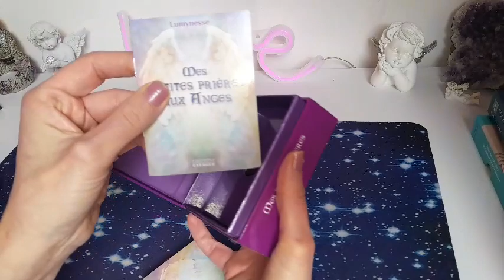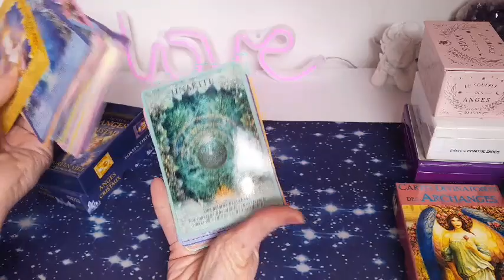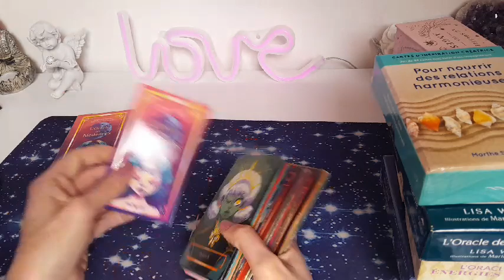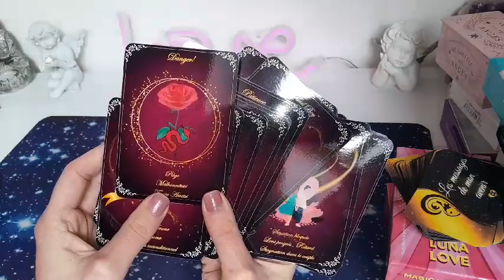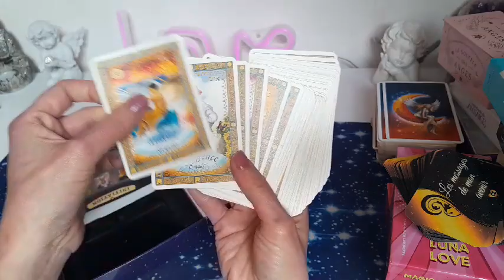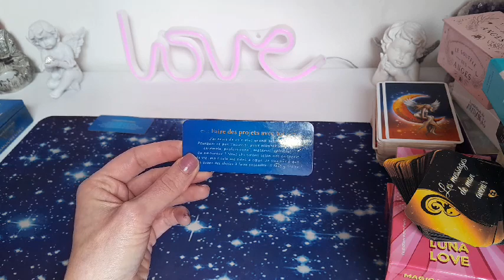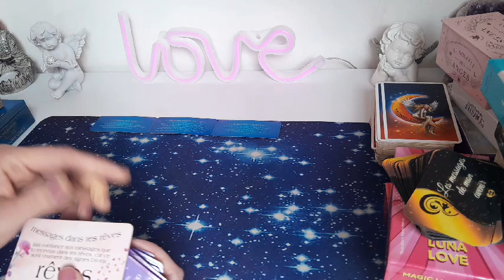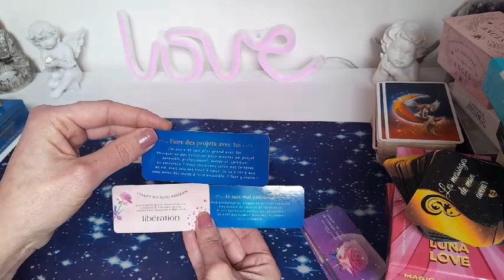🔮💞VOTRE AUTRE EST MAL ENTOURÉ MAIS VA COUPER AVEC CERTAINS LIENS TOXIQUES! IL AVANCE VERS VOUS...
Pour une consultation privée, vous pouvez me contacter par:
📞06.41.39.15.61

🔮ORACLES EN VENTE DE MA COLLECTION:
- Cartes divinatoires des Archanges: 20€
- L'Oracle des Anges et des Cristaux: 20€
- L'Oracle des Énergies divines: 25€
- L'Oracle Mes petites prières aux Anges: 13€
- Le petit oracle des Archanges: 13€
- Oracle Le Souffle des Anges: 12€
- L'Oracle de l'Ame intuitive: 20€
- L'Oracle pour nourrir des relations harmonieuses: 10€
- Oracle Les Messages de mon avenir: 15€
- L'Oracle XAVAME: 25€
- L'Oracle Love Soul: 30€
- L'Oracle Lune de Jupiter: 25€

🔮VOICI LES PRESTATIONS QUE JE PROPOSE:
       🦋 Guidance sentimentale

 🪷MES FORMATIONS ET ATELIERS:
       🦋 Formation Soin énergétique LAHOCHI
       🦋 Formation Passeurs d'Ames
       🦋 Formation en Radiesthésie
       🦋 Atelier "Comment communiquer avec ses guides, son ange gardien ou ses défunts"
       🦋 Atelier "Comment élever et mesurer son taux vibratoire?"
       🦋 Atelier "La pratique de la libération énergétique"

Pour commander mes oracles et minéraux:

Angélique.